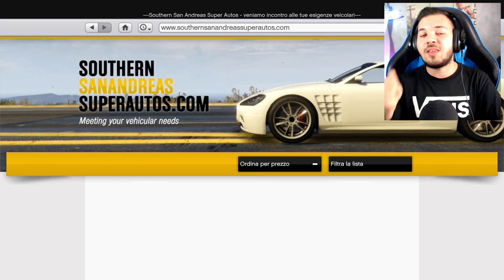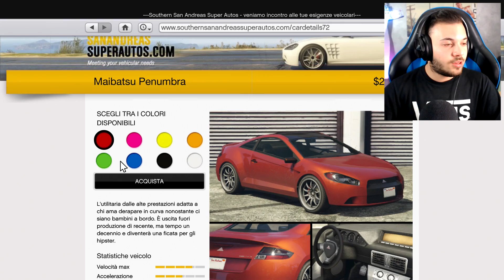L' AUTO PERFETTA PER IL DRIFT | MODIFICHE MAIBATSU PENUMBRA! (GTA 5 ONLINE)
👉👉👉👉👉👉👉👉👉👉👉👉[LEGGIMI]👈👈👈👈👈👈
Bella a tutti. oggi siamo qui ritornati su gta 5 online, oggi andremo a modificare la maibatsu penumbra :) MI RACCOMANDO SUPERIAMO I 300 LIKE SE VOLETE ALTRI VIDEO !!! :)